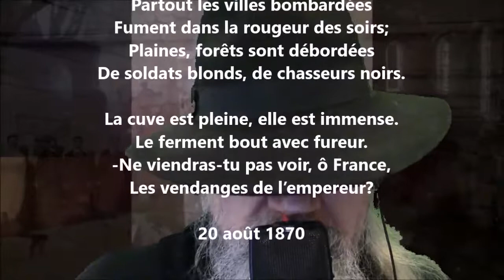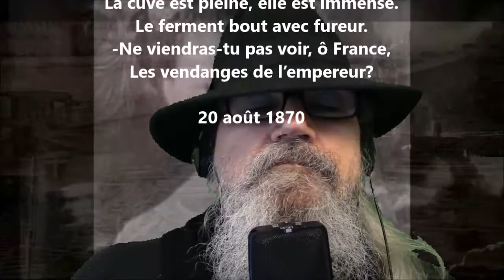Les saintes colères II - Louisa Siefert lu par Yvon Jean